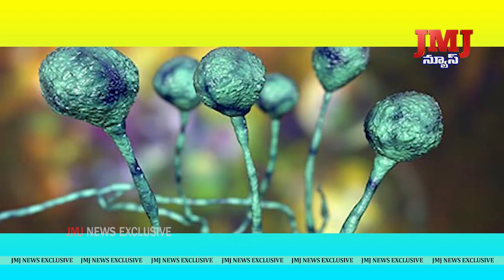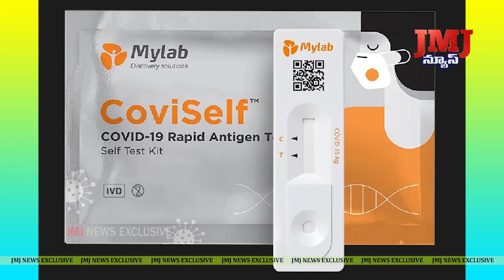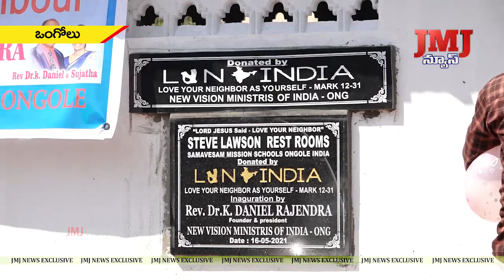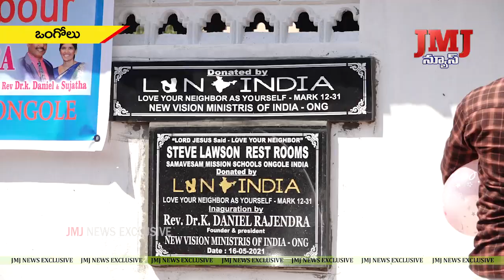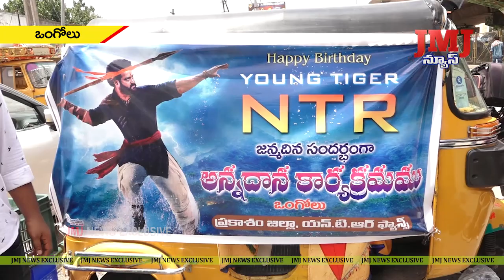20-5-2021 8PM JMJ NEWS || Ongole